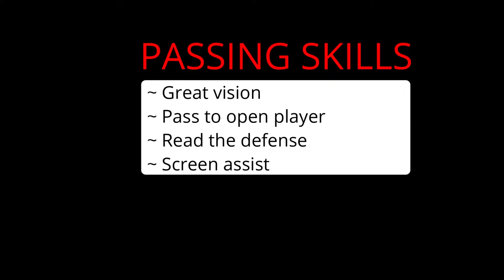Evgenios Armenis Highlights 2019-20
Highlights 2019-20 - Evgenios Armenis (born in 2004)

*All credits for the creation of the beats go to the creators; we do not intend to profit from these beats whatsoever.